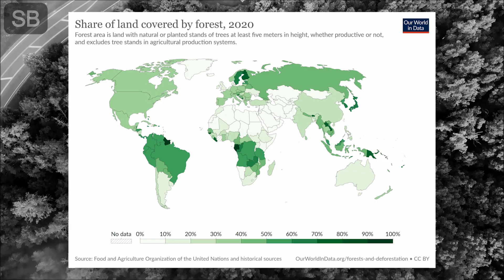পরিবেশ বন্ধু প্রাণীরা_গাছ_যেকোন দেশের ন্যূনতম ৩৩% ভূমিতে বনভূমি থাকা দরকার...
বিষয় ভাবনা - সুচেতন ভট্টাচার্য
ভাষ্যপাঠ - মনীষা আদক
ভাষ্যরচনা - সুচন্দা মুখার্জি এবং সুচেতন ভট্টাচার্য
কারিগরিক কর্মকর্তা - বিক্রমজিৎ গুপ্ত
সম্পাদনা - মুন্তাকিম
প্রযোজনা ও রূপায়ণ - সুচেতন ভট্টাচার্য